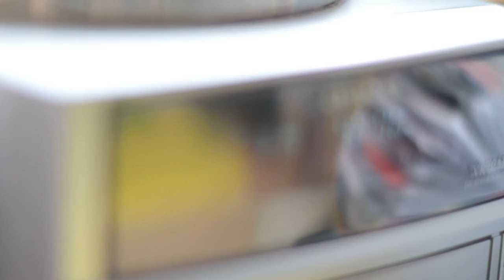99X is moving to 98.9!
Milton finds out that 99X has moved to 98.9FM